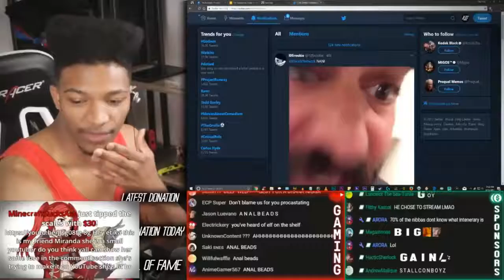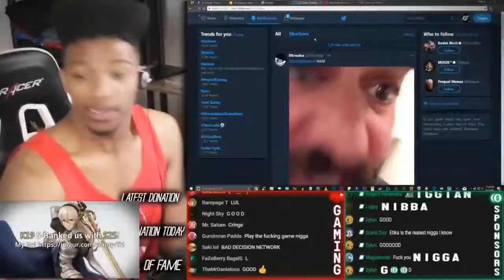Etika Doesn't Finish Fans Video and Says Not To Idolize Fans Etika Stream Highlight